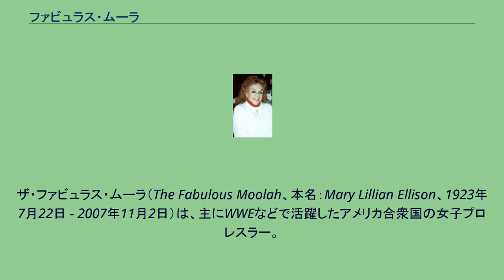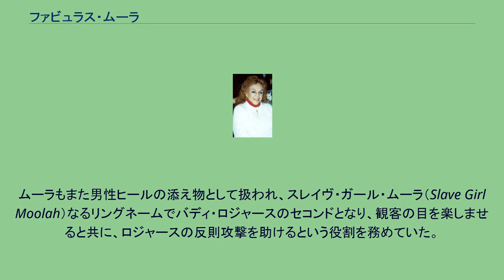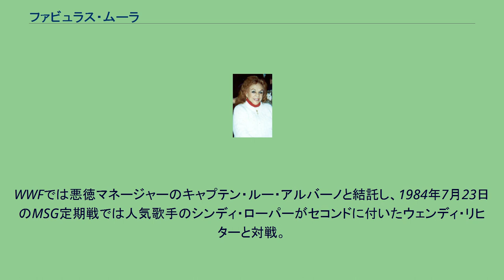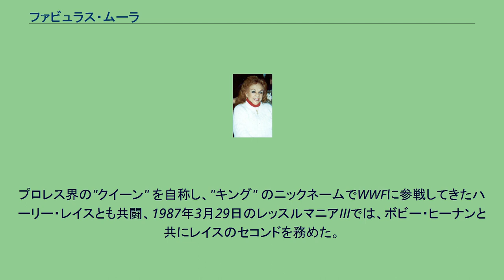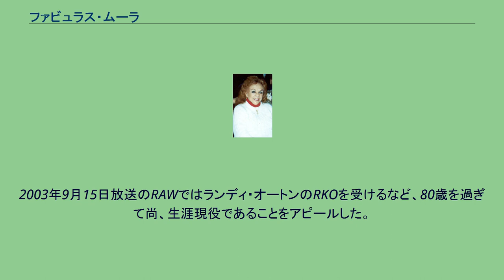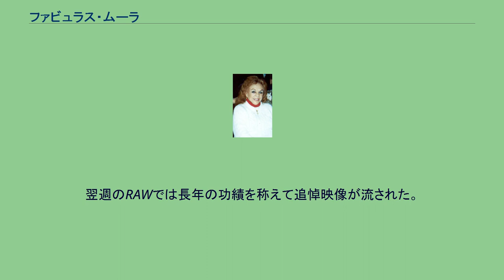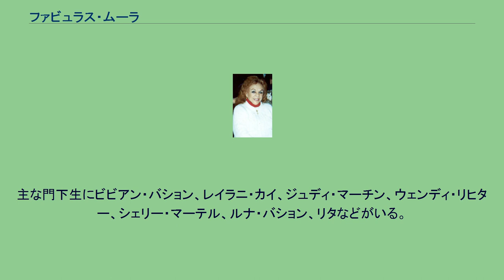ファビュラス・ムーラ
ザ・ファビュラス・ムーラ（The Fabulous Moolah、本名：Mary Lillian Ellison、1923年7月22日 - 2007年11月2日）は、主にWWEなどで活躍したアメリカ合衆国の女子プロレスラー。
1940年代のデビュー以来、2007年に死去する寸前まで長きに渡りプロレス界に貢献。
その晩年には『史上最高齢の現役女子レスラー』と呼ばれ、1995年に女性初のWWE殿堂入りを果たすなど、アメリカでの女子プロレスの地位を高めた。
10歳の頃に父親に連れられてプロレス観戦に行き、そこで観た女子王者ミルドレッド・バークに憧れてプロレスラーを目指すようになったという。
公式には1949年のデビューとされているが、それ以前にも試合をしたという説もあり正式なデビュー年は不明。
デビュー時期が曖昧なのは、当時はまだ女子プロレスの地位が低く余興扱いだったために記録が残されていなかったせいでもある。
ムーラもまた男性ヒールの添え物として扱われ、スレイヴ・ガール・ムーラ（Slave Girl Moolah）なるリングネームでバディ・ロジャースのセコンドとなり、観客の目を楽しませると共に、ロジャースの反則攻撃を助けるという役割を務めていた。
やがてファビュラス・ムーラ（The Fabulous Moolah）に改名して本格的に選手として試合するようになり、1956年9月18日には13人の選手によって行われたトーナメントを制覇、初代WWF女子王者となる。
この王座は1984年7月23日に陥落するまで実に27年10か月の長期政権だったと記録されている。
しかし、これはNWA管理下において行われた王座戦がWWEでは公式記録として認められていないためであり、実際はその間に4度の王座陥落と返り咲きを繰り返している。
とはいえ、いずれも陥落期間が短期間であり、約28年間のほとんどの時期においてムーラが王座を保持し続けていたことは事実である。
抹消された記録の中には、1968年3月10日に日本女子プロレス（全日本女子とは別団体）にて巴幸子が王座奪取したものもある（同年4月2日にムーラが奪還）。
日本では分裂後の日本女子、その後継たる国際プロレスの女子部に参戦、小畑千代らと激闘を演じた。
国際女子部崩壊後は全日本女子プロレスに活動の場を移し、ナンシー久美を相手に女子王座の防衛戦を行うなどした。
1972年7月1日には弟子のビッキー・ウィリアムスを相手に、女性で初めてマディソン・スクエア・ガーデンでの試合を行う。
1984年よりWWF（現・WWE）がビンス・マクマホン・ジュニアの新体制下で全米進出を開始すると、女子部門の中心人物として招かれ、かねてから保持していた女子王座も正式にWWFの認定タイトルとなった。
WWFでは悪徳マネージャーのキャプテン・ルー・アルバーノと結託し、1984年7月23日のMSG定期戦では人気歌手のシンディ・ローパーがセコンドに付いたウェンディ・リヒターと対戦。
試合には敗れ女子王座を失ったものの、"The Brawl to End It All" と題されたこの試合はMTVで放送され大きな反響を呼ぶ。
以降もローパー&リヒターとの抗争アングルを展開し、1985年3月31日のレッスルマニア第1回大会にもリヒターの対戦相手レイラニ・カイのマネージャーとして出場、ローパーとのリング外での争いで大会を盛り上げた。
翌1986年4月7日には現役王者としてレッスルマニア2に出場。
このとき既に62歳だった。
1986年7月、シェリー・マーテルに敗れて王座陥落したのを最後に第一線から姿を消すものの、現役生活は続行。
プロレス界の"クイーン" を自称し、"キング" のニックネームでWWFに参戦してきたハーリー・レイスとも共闘、1987年3月29日のレッスルマニアIIIでは、ボビー・ヒーナンと共にレイスのセコンドを務めた。
1995年には女性初のWWF殿堂入りを果たしている。
WWFがドラマ重視のアティテュード路線に転換すると、1999年頃から同い年のベテラン女子レスラー、メイ・ヤングとのコンビで登場するようになる。
この頃にはもう試合はせず、スキットの登場人物として場を混乱させる...